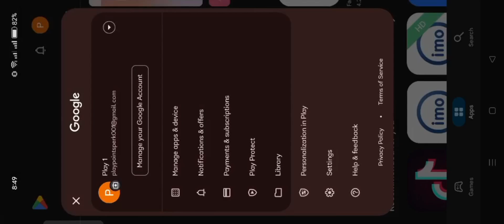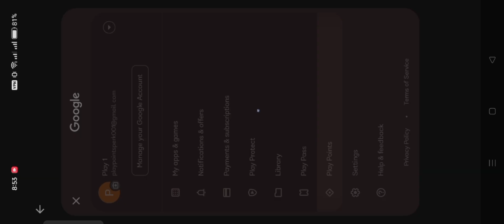How to Create Google Play Point Account 2024 | Play Points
In this video, we will show you how to open a Google Play Points account in a new way.

• Google Play Points is a rewards program that lets you earn points and rewards with the Google Play Store.

• Google Play Points Users earn points on their purchase with Google Play Credit, including in-app items, movies, books, and more, and by trying featured free apps and games.

• Google Play Point Users will get more benefits, Google Play Pass Offer, Play Point Perk, Play Point Quest Offer.

𝟏) Play Point Account Create Video 2024
𝟐) How To Create US Play Points Account
𝟑) How To Make United States Google Play Point Account
𝟒) How To Create Free Virtual Visa Card Redotpay

why remove play points bronze perks which server Is best for play points
how to enable us google play points
how to create verified usa gmail account
how to get more points ln weekly prize
how to open play points weekly perks
how to earn play points ln google play store
how to earn play points ln us gmail account
how to change country in play store
how to open play points bronze perks